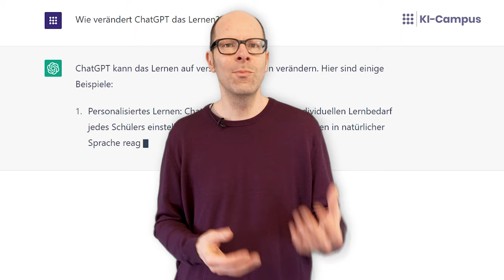Wie verändert ChatGPT das Lernen?